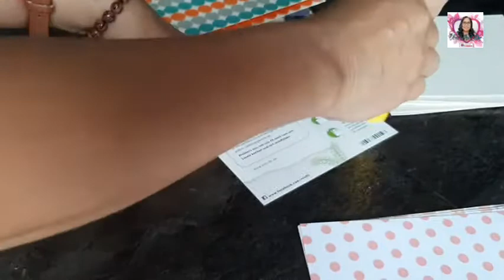HOW TO MAKE HANDMADE PHOTO ALBUM USING OLD BOXES OR RICE CARTONS | FRAU ANN DIRR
Materials:
Old boxes or cartons
Scissors or paper cutter
Glue
Art/design papers

URL: InShot